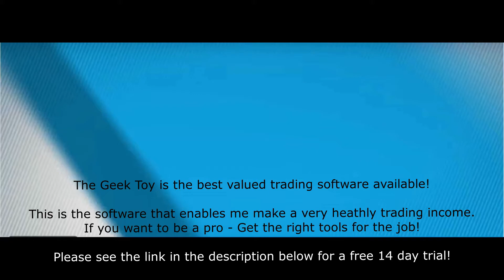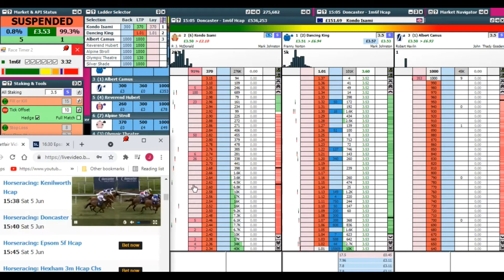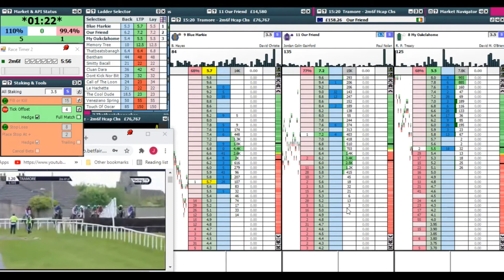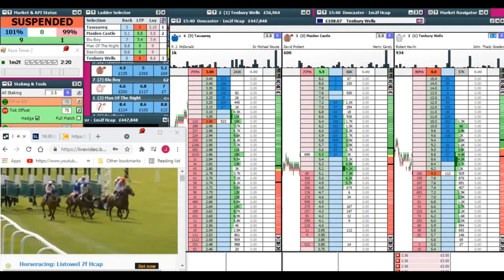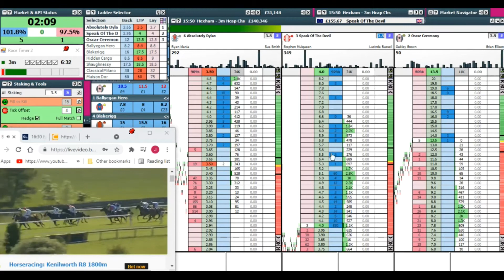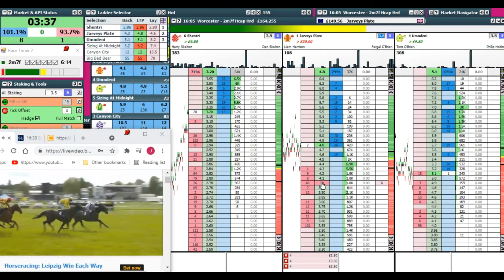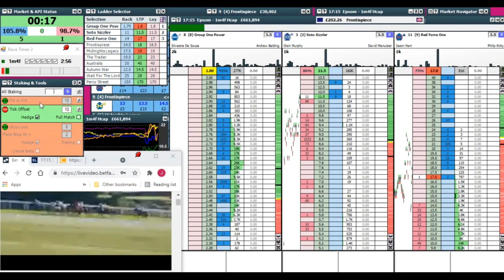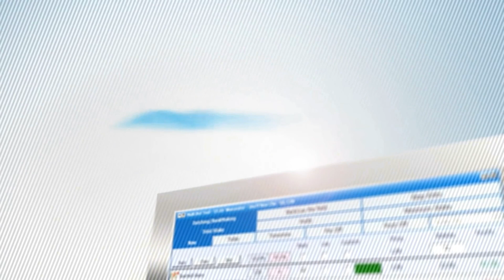Betfair trading - Horse race trading on a Saturday Derby Day with The Geeks Toy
So its a Saturday plus it's also the day of the Epsom Derby! - There is a mixture of high and low liquidity races - In this video I show how to deal with these markets, in a sensible and profitable manner.

I make my Betfair profits by using "The Geeks Toy" trading software, please click here for details:-

My other secret is that I use privately written software called

(The Racetimer is privately written software and programmers aren't cheap to hire. So there is a very small contribution asked towards theses costs if you want copies - However, If the Racetimer isn't saving/making that contribution back every single day, then there is something seriously wrong with your inplay strategy!)

If you need help, just drop me an email. I enjoy talking to like minded people as trading can be a very lonely business and I will be happy to help you make a start towards a successful trading journey!